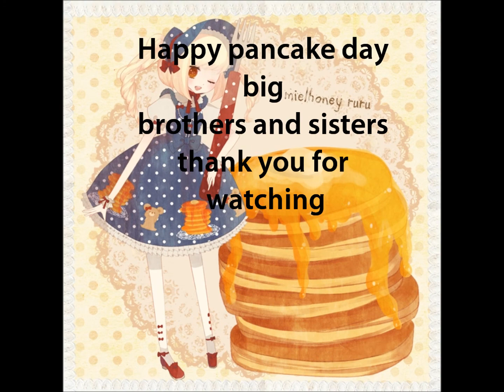fuka pancake day